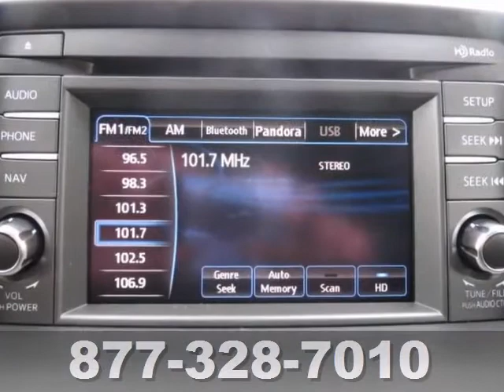2014 Mazda CX-5 Minneapolis Rochester, MN M14923 - SOLD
Year: 2014
Make: Mazda
Model: CX-5
Trim: AWD 4dr Auto Touring
Engine: 2.5 L 4 Cyl. Cyl.
Color: Soul Red Metallic
Interior: Black
Stock #: M14923

-Customer Enthusiasm
-Employee Satisfaction
-Financial Performance
-Market Effectiveness-
-Ongoing Improvement

Address:
2955 48th St NW